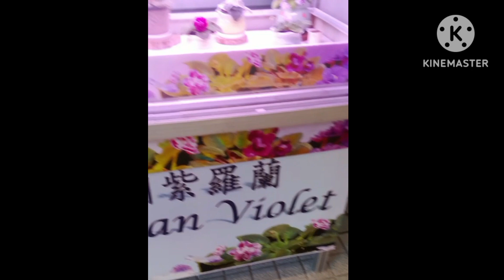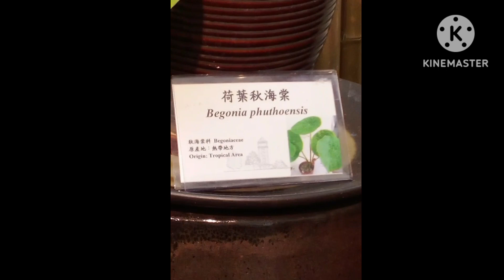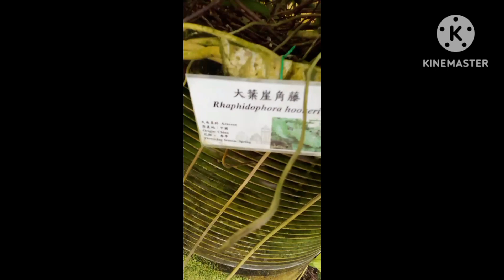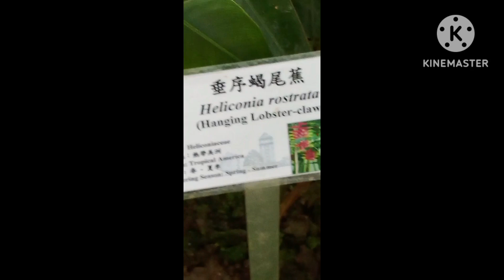Revisiting Hong Kong Park || Dai Mhelz || Repulse bay to Admiralty || Josephine S. Romano